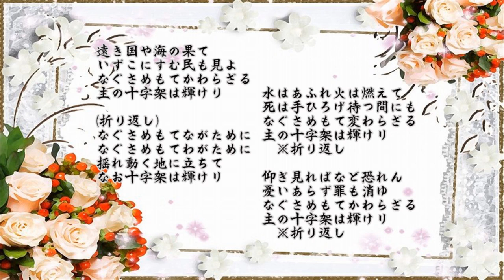096「とおきくにや」聖歌397番